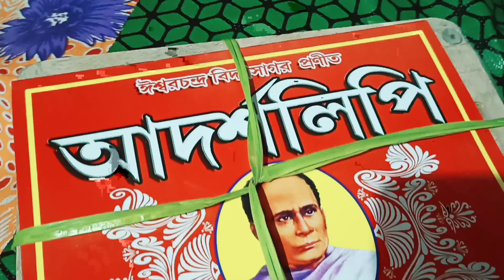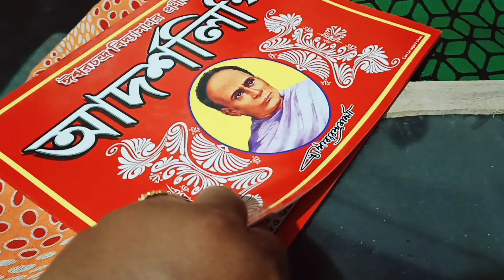বই আর সিলেট কিনে আনলাম তজোর।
বই আর সিলেট কিনে আনলাম তো তজোর।

তোমরা আমার channel কে এত ভালোবাসা দিচ্ছ।। তাতে আমি খুব খুশি আর এই ভাবেই তোমরা আমার পাশে থেকো ।।
যাতে আমি channel টাকে আরো এগিয়ে নিয়ে যেতে পারি ।।
আর পরের ভিডিও গুলি দেখো ।।
* ধন্যবাদ * আমার প্রিয় বন্ধুরা ।।♥️♥️😍🙏🏻🙏🏻

ধন্যবাদ*